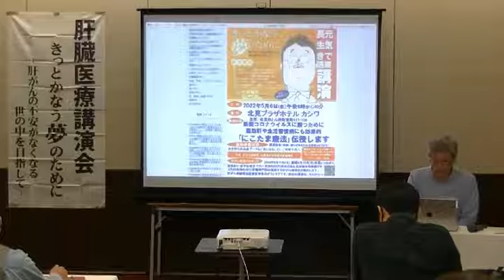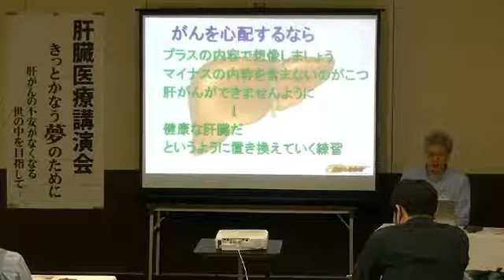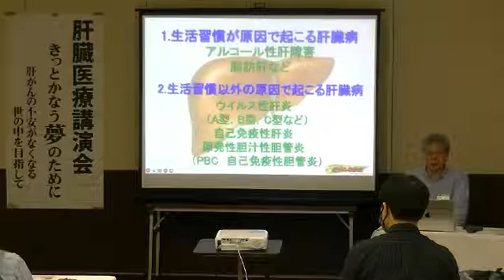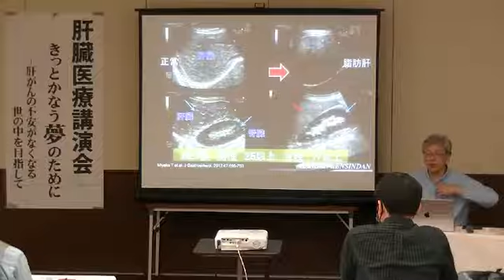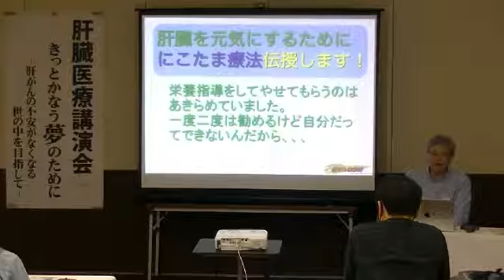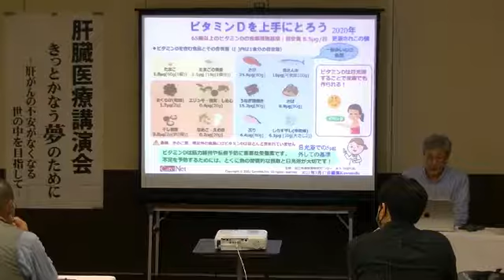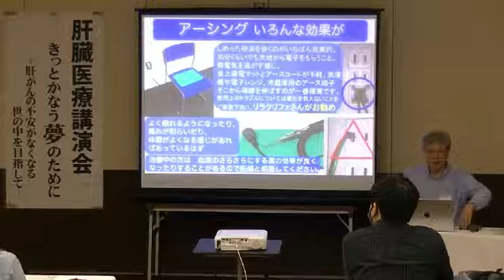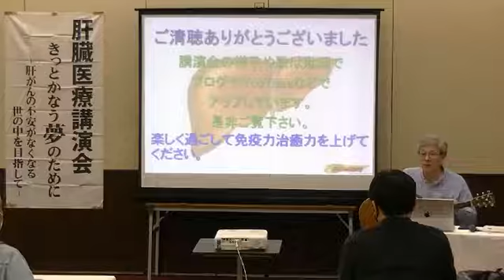新型コロナに勝つためににこたま療法伝授します in 北見 2022.5.6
元気で長生き医療講演
○2022年5月6日(金）午後6時から1時間10名参加　講演会前後無料療養相談4名
北見プラザホテル
住所　北見市とん田町東町617-139
午後6時〜40分くらい医療講演
医療講演テーマ
　新型コロナウイルスに勝つために
　脂肪肝や生活習慣病にも効果的
　｢にこたま療法｣伝授します
演者からのメッセージ
健康雑誌でも紹介された｢にこたま療法｣食事の大切さ、脂肪肝や高血圧や糖尿病などの生活習慣病対策にはもちろん、ボケ防止、がんの予防、ワクチンでの体調不良や新型コロナウイルス対策にもなることがいっぱいです。
講師　肝がん検診団団長　肝臓クリニック札幌院長　川西 輝明
希望者多数の場合は講演会参加者優先にて先着順となることをお許し下さい。
肝がん検診団企画と　一般法人社団北海道B型肝炎訴訟オレンジ基金の助成により実現しました。